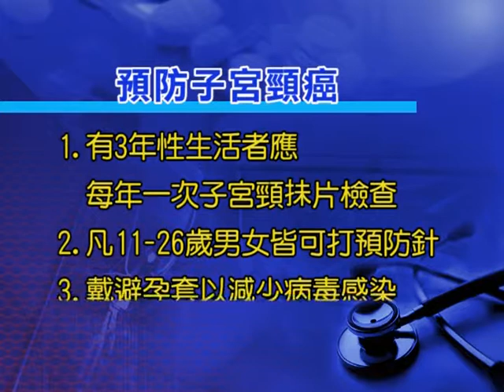預防子宮頸癌